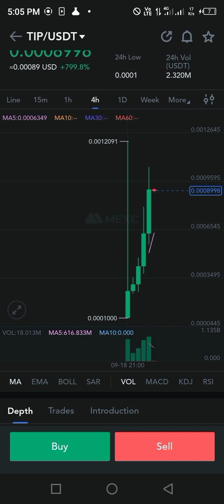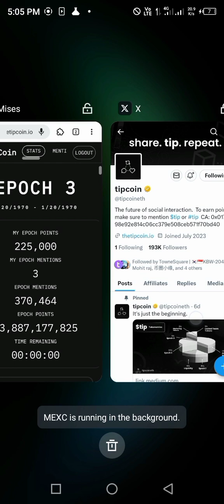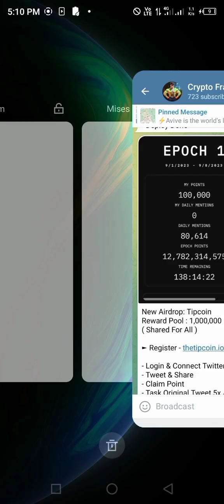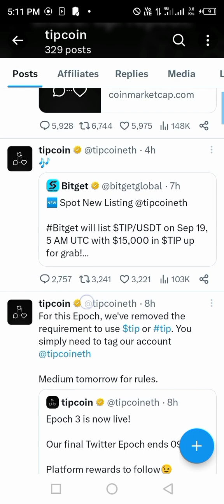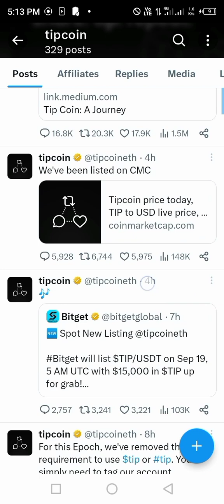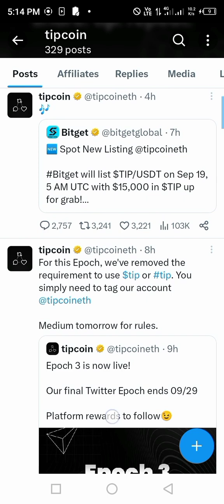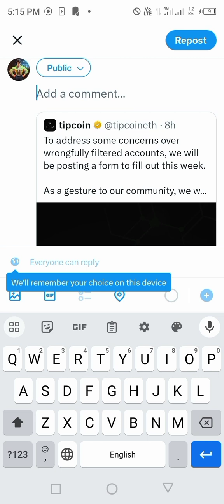Tip Coin Epoch 1 Claiming Problem Solved || Tipcoin Epoch 3 Airdrop Start || Earn Upto $500 With Tip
Tip Coin Epoch 1 Claiming Problem Solved
Tipcoin Epoch 3 Airdrop Start
Earn Upto $500 With Tipcoin